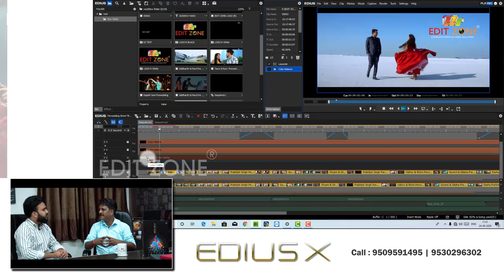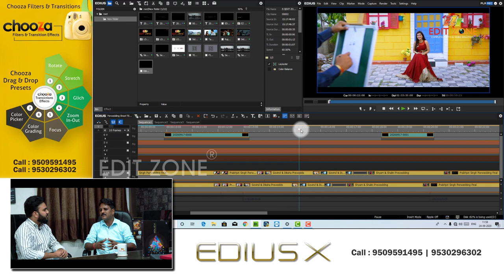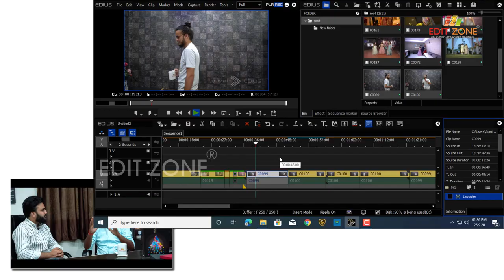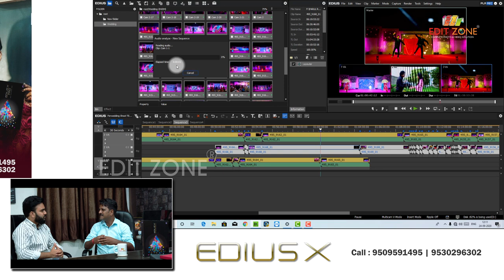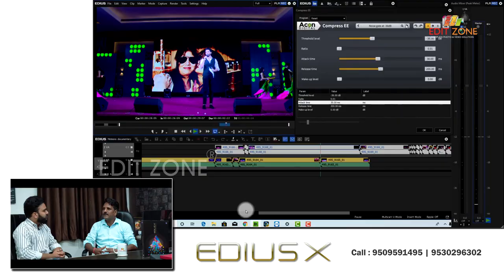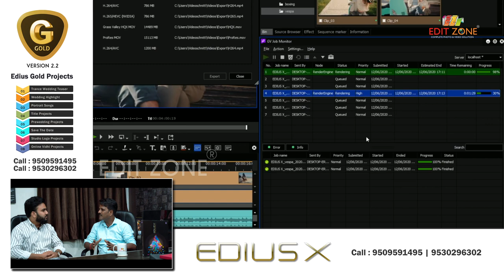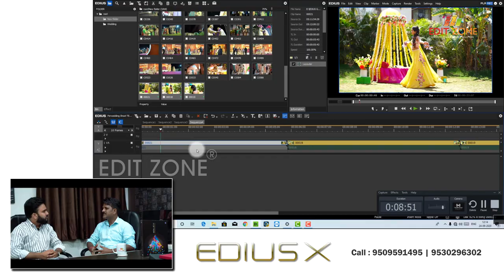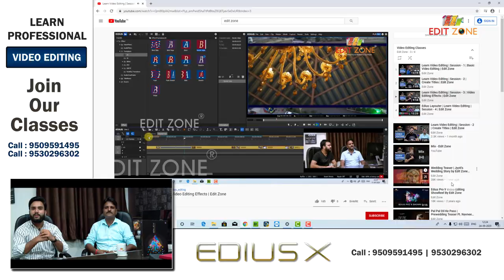Edius X - New Features By Edit Zone India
Edius X New Features | Edit Zone India

How to learn video editing video in hindi ? Edius tutorial in hindi in this video we’ll show you how you can edit videos easily with the help Edius video editing software.

We Also Deals in WEDDINGS | PRE WEDDINGS | FASHION / MUSIC VIDEOS | SHORT FILM ALL OTHER WORK RELATED TO PHOTOGRAPHY & VIDEOS